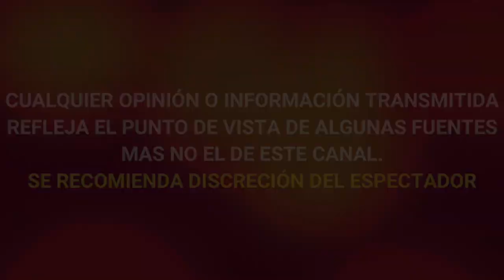¡ALERTA! DE ULTIMA HORA HOLLYWOOD SE VISTE DE LUTO, MU3RE JOVEN ACTRIZ "DESCANSE EN PAZ"